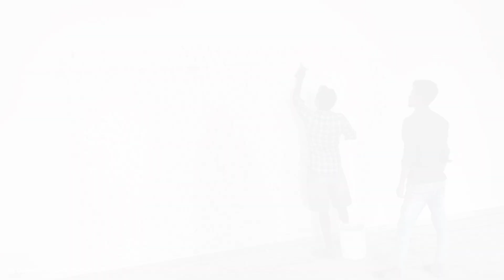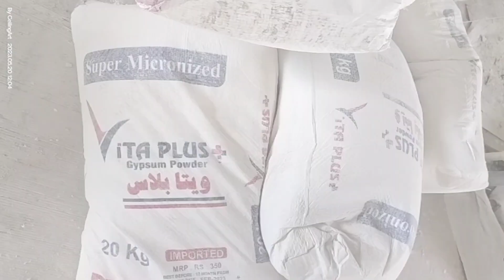Pop Wall Plaster Kaise Kaise karte hain ? How To Use Pop Wall Puning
Hii. i am Shah Shams
Welcome Our YouTube channel @CeilingArt1934.
Ceiling Art के बारे में, एक YouTube चैनल है, जहाँ आपको गृह सुधार वीडियो हिंदी में मिलेंगे, हर दिन नया वीडियो पोस्ट किया जाता है :)